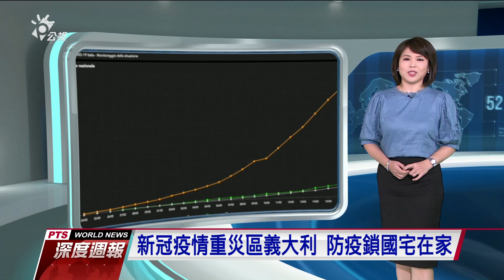新冠疫情重災區義大利 防疫鎖國宅在家